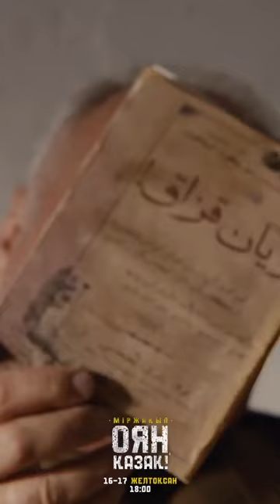Міржақып Дулатұлы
Міржақып Дулатұлы | TALIM TV

Qazaqstan ұлттық арнасында 16-17 желтоқсан күндері сағат18:00.
Міржақыппен бірге Тәуелсіз ел болудың маңыздылығын сезінейік💪👍